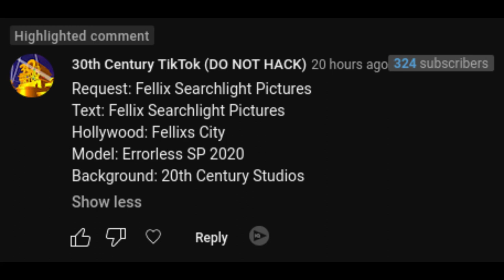[Request] Felix Searchlight Pictures